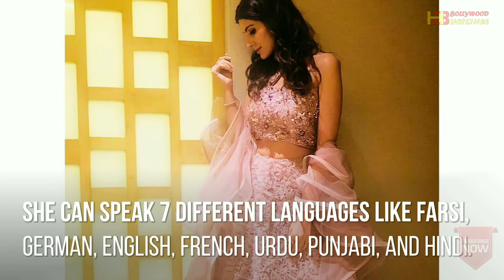Elnaaz Norouzi Biography || Family || Age || Height || Weight || Affairs || Income || House